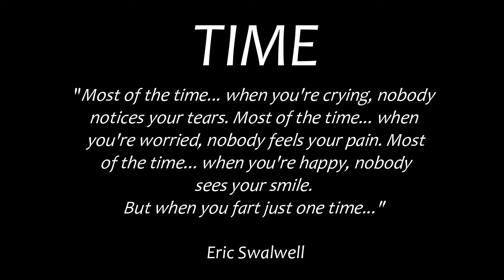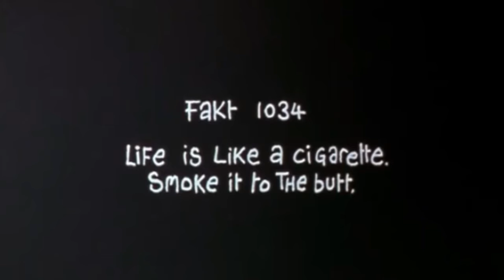Pelosi on time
Time and Pelosi